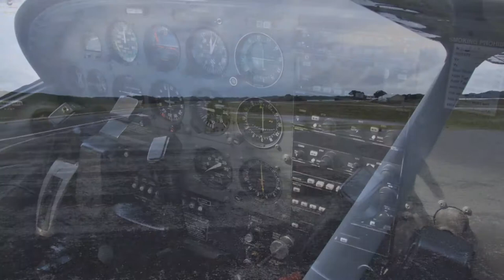Robinson R44 Helicopter flight to Rottnest Island, Western Australia